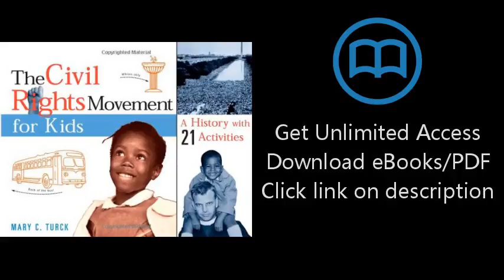The Civil Rights Movement for Kids: A History with 21 Activities (For Kids series)